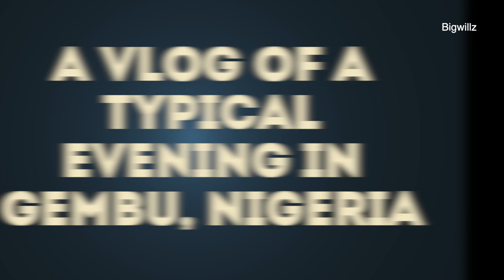Emotional Last Night In An African Village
It was an emotional time for me as this signified my time here had ended and it was time to move to a new place.
We had a great time with the boys by the fire. They sang and rapped and had so much fun.